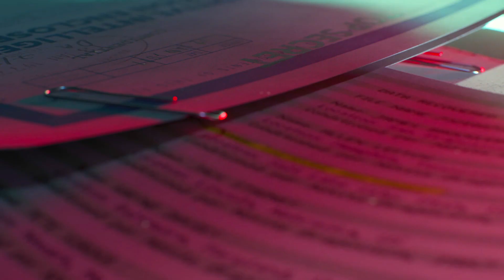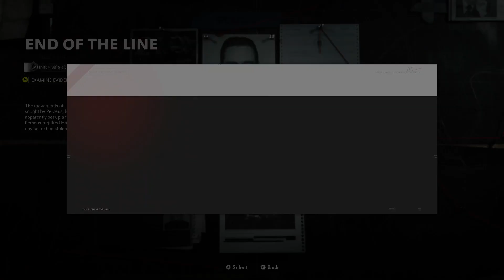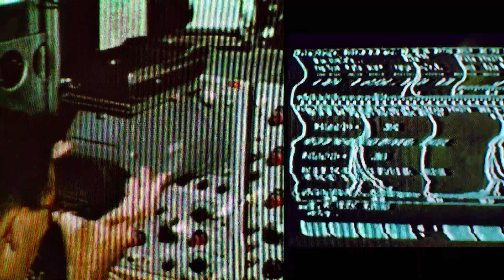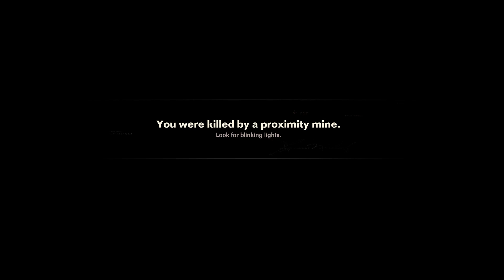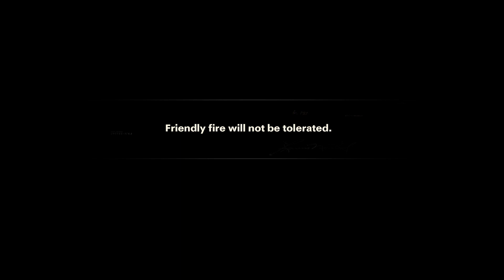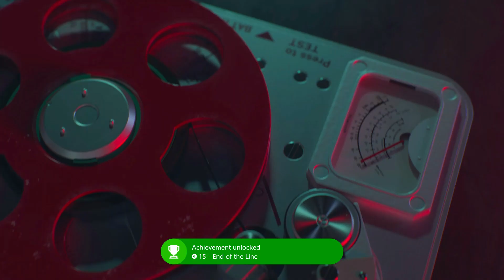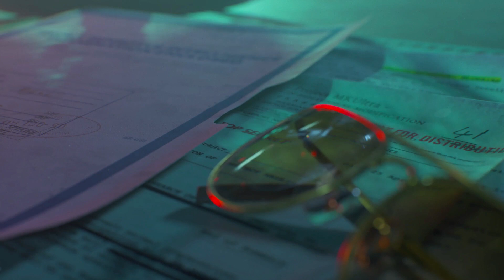Call of duty: Black ops cold war campaign playthrough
Welcome back to another episode of my call of duty: Black ops Cold War gameplay. I hope you enjoy my play through of this game.